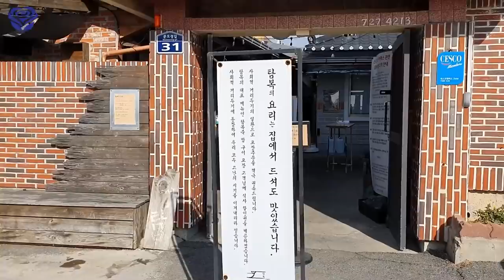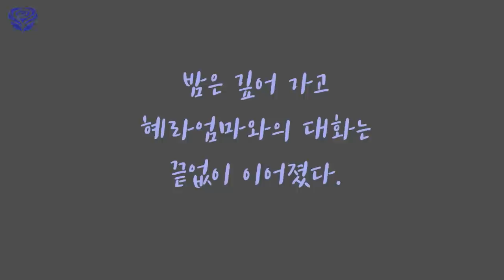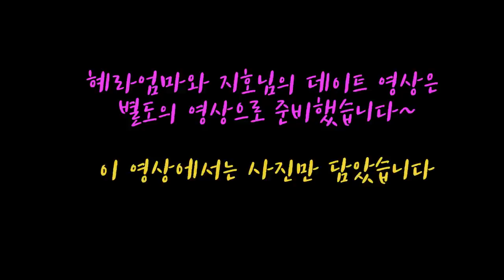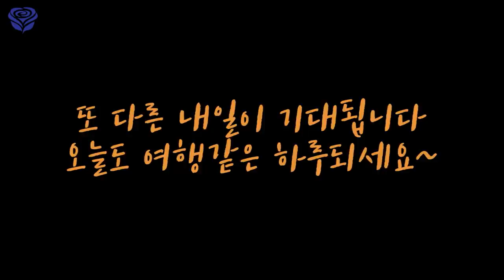혜라엄마의 부산휴가 그 모든 것을 담다